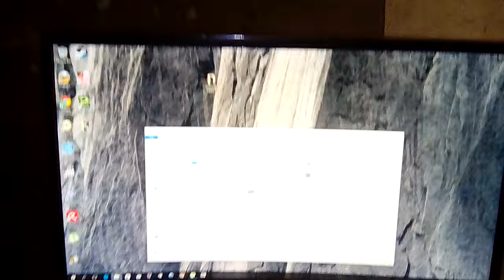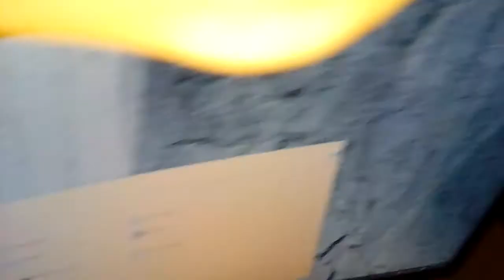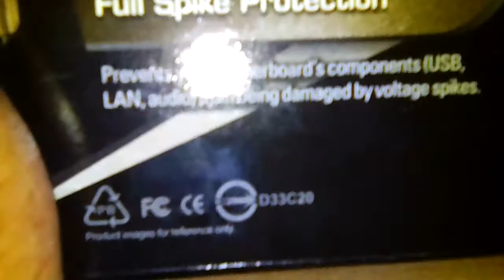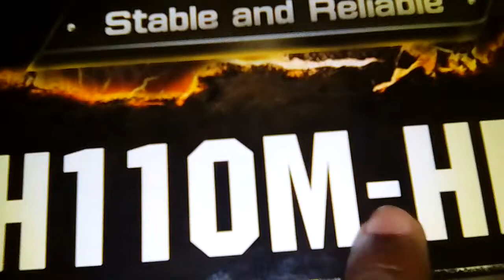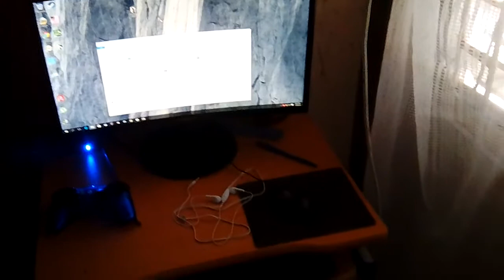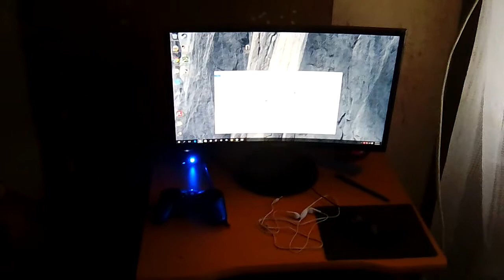My 2018 setup rig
Mad modam